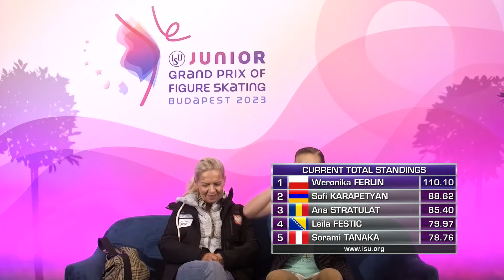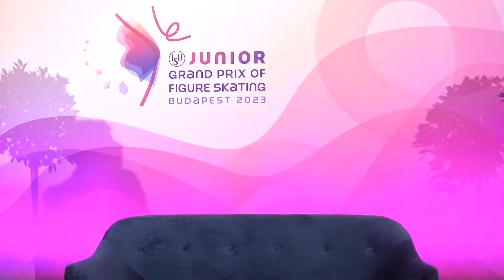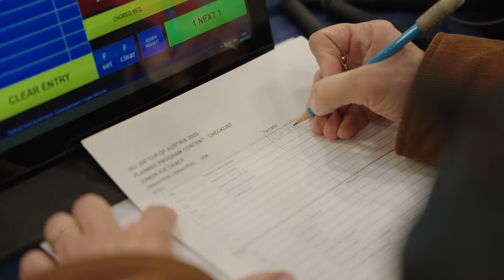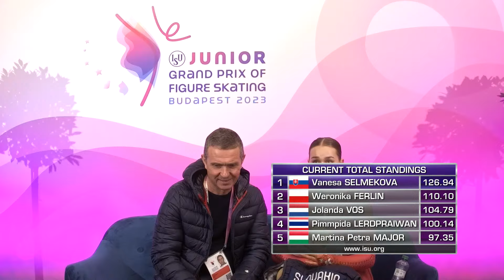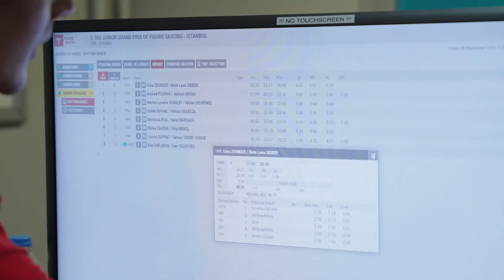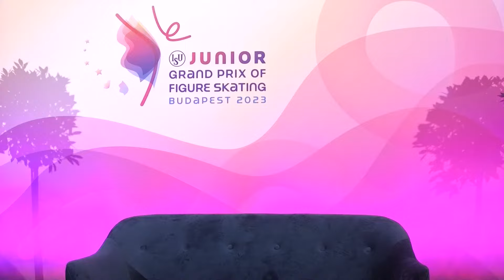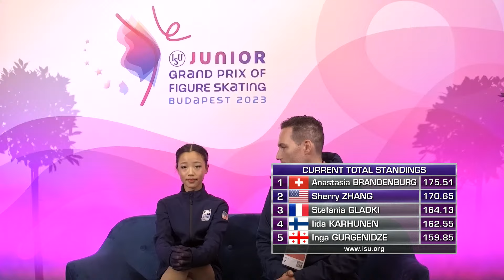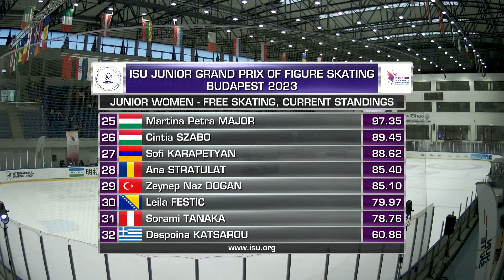Junior Women Free Skating| Budapest 2023